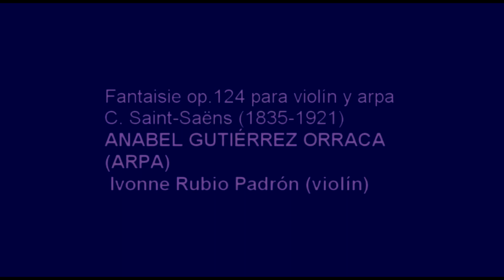CUBANS FOR MUSIC S.L ( ARPIST ANABEL )